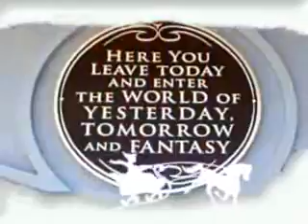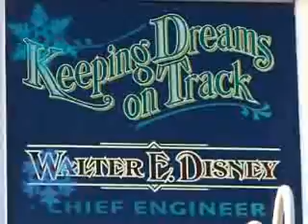Fort Wilderness Disney Christmas 2009.wmv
Our annual  trip to Fort Wilderness Disney Christmas Dec 2009